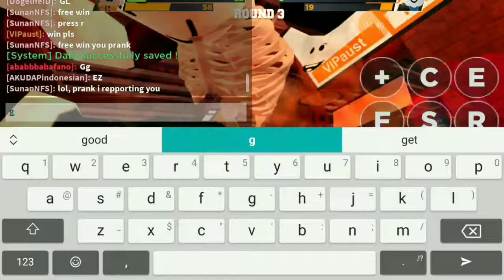aku lawan dengan bacon comel la ni bacon😀😀😀